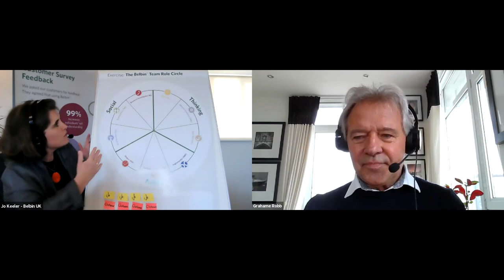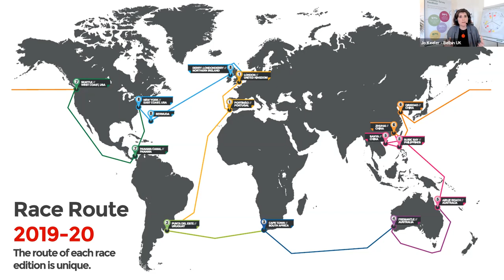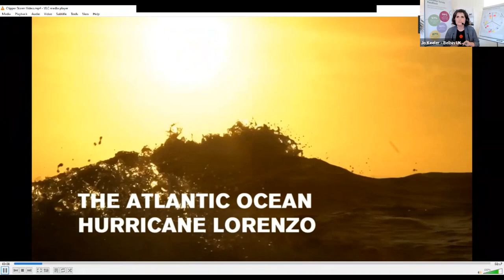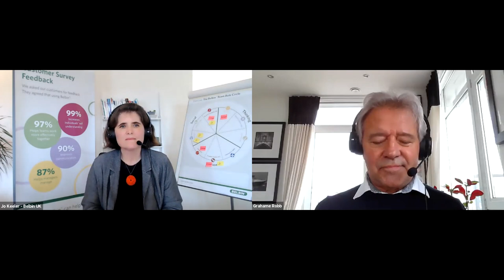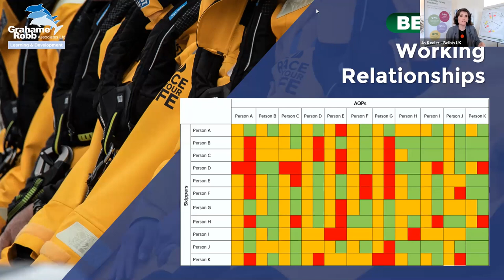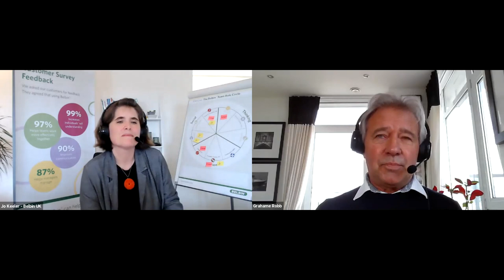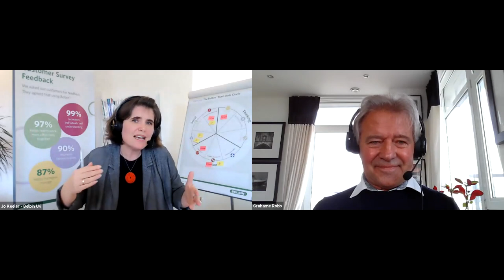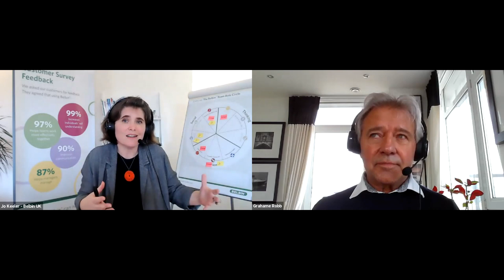From the high seas to experiential virtual learning (Belbin 2021 Webinar)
GRA were the Learning and Development Supplier for the 2019/2020 Clipper Round the World Yacht Race - a 40,000 nautical mile circumnavigation of the globe - with 11 competing identical 70-foot ocean racing yachts. GRA helped to train the skippers and first mates who had responsibility for the crew - the crew being made up of ordinary, everyday people! Hear how they used Belbin to help give valuable insights for what is billed as one of the biggest challenges of the natural world.

But the story doesn’t end there.

After the Clipper Race was postponed in March 2020 due to Covid, GRA had their own challenge – how to transition their organisation which had historically thrived in the outdoor arena, to one that could adapt to and embrace virtual experiential learning.

Join us to hear Grahame Robb, MD of GRA, talk us through his adventures on the high seas, and the reality of helping organisations through difficult times whilst sitting at a desk, WFH.

The official Belbin Team Role organisation.

As teams are the crucial link between strategy and execution, getting your teams working well is more important than ever. You need a team tool.

Belbin is all about teams. It gives people a trusted and practical language to understand their contribution to the team, and gives the manager a usable framework to understand what contributions the team needs.

Belbin helps teams work better.

Useful Belbin Resources